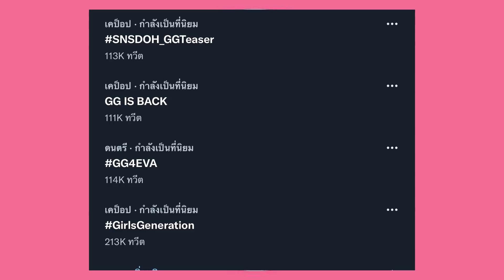SNSD OH! GG IS BACK การกลับมาอีกครั้งของเกิร์ลกรุ๊ปแห่งชาติ | OMK Podcast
ข่าวดีที่สุดในรอบหลายปี Girl's Generation กลับมารวมตัวกันอีกครั้งในยูนิต SNSD OH! GG ที่จะรวมตัวกันในโปรเจ็กต์  2021 Winter SMTOWN โซวอนดีใจจนไทม์ไลน์แตกแตนมากกกกก ปังมากโซชิ !!